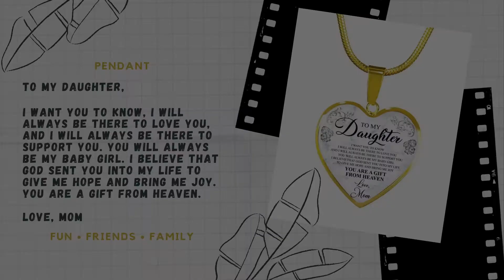Fun Friends Family - Pendant - To My Daughter